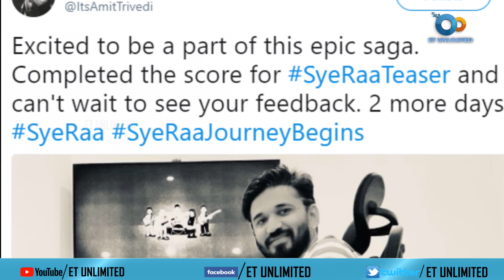Sye Raa Narasimha Reddy |Telugu Movie Teaser Review| Megastar Chiranjeevi |ET UNLIMITED